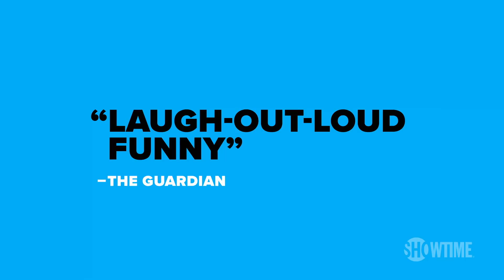Next on Episode 5 | SMILF | Season 1 | SHOWTIME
Three scenarios play out for Bridge as she grapples with forgiving Rafi (Miguel Gomez). Starring Frankie Shaw. No longer available on SHOWTIME.

About SMILF:
Bridgette Bird is a smart, scrappy, young single mom trying to navigate life in South Boston with an extremely unconventional family. She struggles to make ends meet, which leads her to impulsive and at times immature decisions. Above all, Bridgette wants to make a better life for her son. SMILF takes on motherhood, co-parenting, and female sexuality through a raw and unfiltered lens. Don't miss this semi-autobiographical half-hour comedy from the creative mind of Frankie Shaw, an original and fresh new female voice.